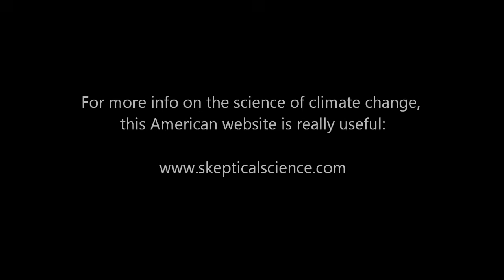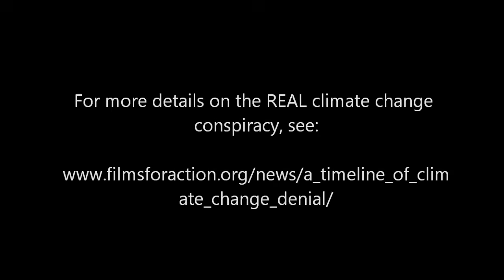Climate Change Conspiracy? Is Global Warming a hoax?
There are various groups and individuals who say that climate change isn't real or not a big problem and this simply isn't true. Climate change is going to push up sea levels, flooding coastal areas and cities. It'll push many species into extinction.